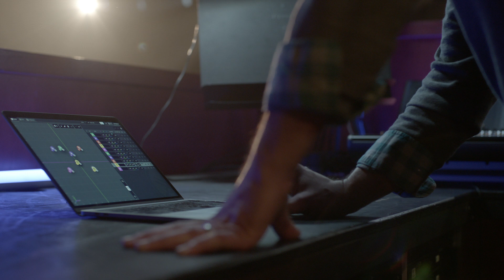Yamaha Immersive Solution: Imagine the Possibilities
Space is as much a part of the sonic experience as sound itself. Create any acoustic environment you can imagine and control sound with the Yamaha AFC (Active Field Control). The detailed, dimensional regenerative electronic reverberation control capabilities of AFC Enhance can be used to create acoustic spaces in which acoustic images are positioned and controlled by AFC Image.